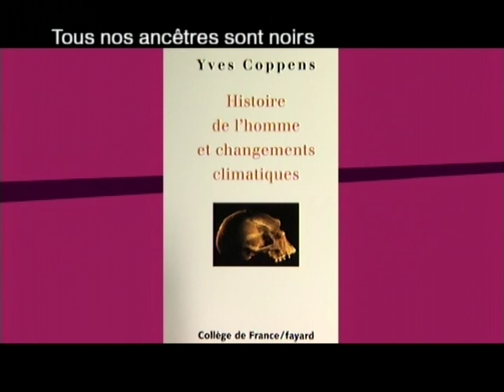Le plus grand Tabou de l'Histoire est que tous nos ancêtres sont Noirs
Nos ancêtres sont-ils tous noirs ?
Extrait de l'émission "Les Tabous de... Le racisme" sur France 2.
Le plus grand Tabou de l'Histoire ,c'est que tous nos ancêtres sont Noirs . Yves Coppens